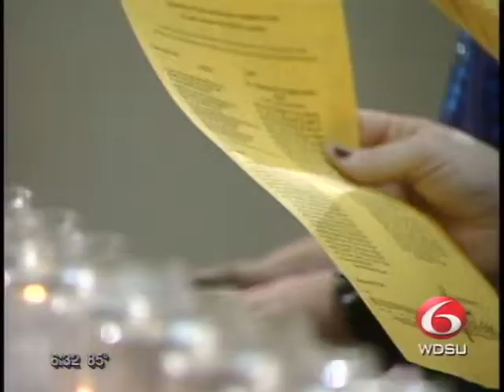9/11 church service at St. Louis Cathedral in New Orleans right after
Great photography and editing by Photo-genius Chuck Gay